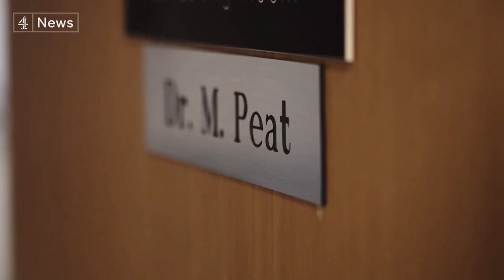NHS crisis: GPs in Scotland quitting due to ‘unsafe situation’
While the crisis in hospital A&E departments has been dominating recent headlines, the situation in GPs surgeries may be just as less urgent.

We're in Scotland where we have spoken to two GPs who have quit the same medical practice on the outskirts of Edinburgh because they say patient numbers are "untenable". And they tell us they're worried they cannot provide a "safe" service.